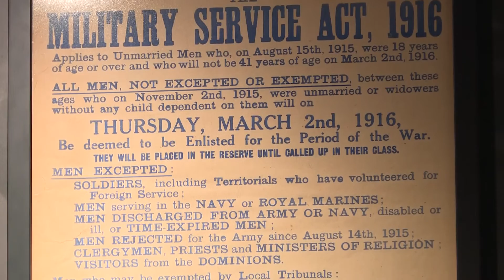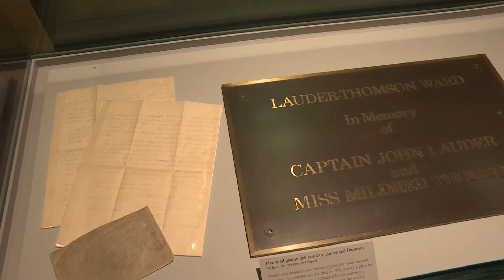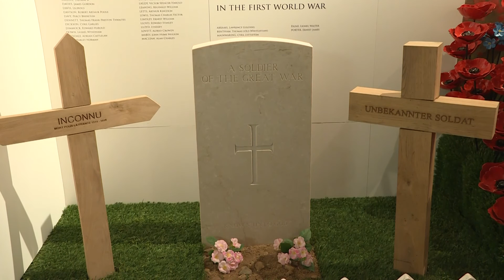Remembering 1916 - Life on the Western Front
A Cactus TV production.

Remembering 1916 – Life on the Western Front, Whitgift’s major First World War exhibition, is dedicated to the 251 staff and boys who attended the School, but who sadly lost their lives in the conflict.

The Exhibition was opened, on 10 March, by Guest of Honour, Professor Margaret MacMillan, Professor of International History at the University of Oxford.

The Exhibition, which has been featured on BBC TV, in a wide range of national newspapers and also live on the BBC Today programme, has welcomed over 22,000 visitors, and 5,000 schoolchildren, attracting critical acclaim from historians, specialists and members of the public alike. The closing date has now been extended to April 2017.